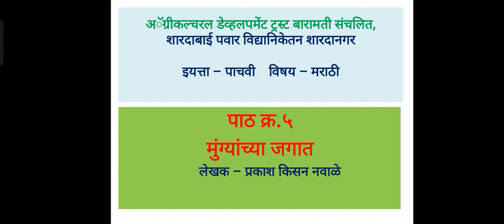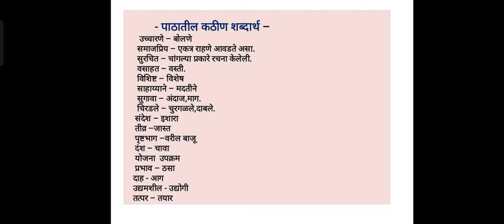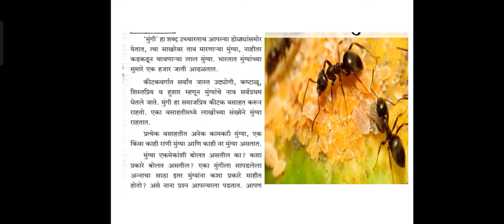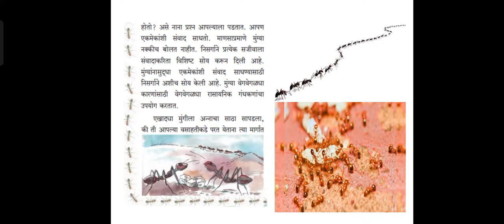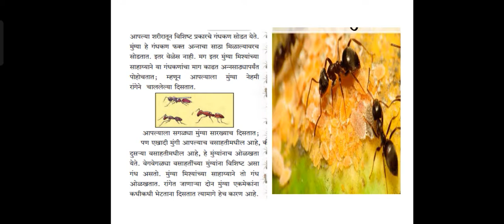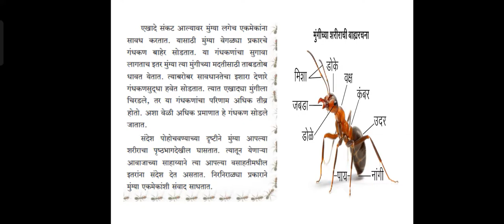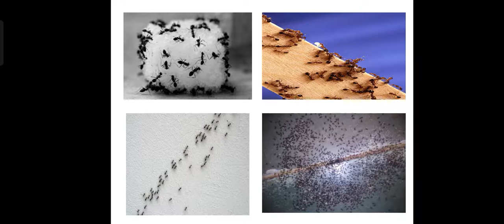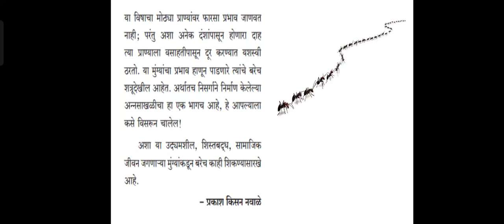इयत्ता - पाचवी. विषय - मराठी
धडा क्र.५) मुंग्यांच्या जगात